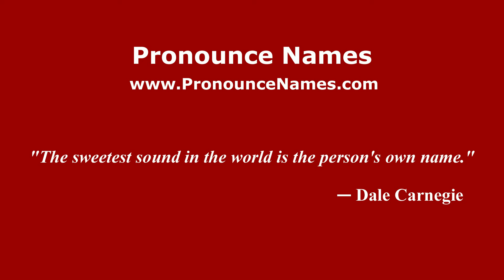How to pronounce Tiara (Indonesia/Indonesian) - PronounceNames.com